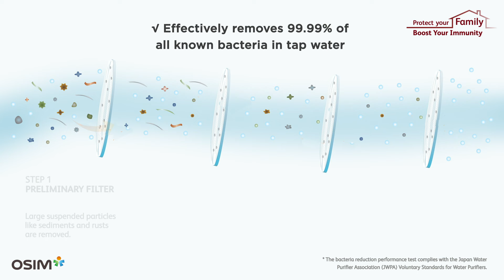Keep Harm Away With The OSIM uPure 2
Don’t let your immunity do all the work. Instead, take steps to ensure that germs, bacteria and viruses struggle to reach you.

The OSIM uPure 2 Water Purifier does just that. Using its unique 4-step purification process, it effectively removes 99.9% of the known bacteria* in tap water.

Lend both your loved ones’ and your immunity a helping hand and enjoy pure, clean water with the uPure 2 today.

* Based on tests with the Japan Water Purifier Association (JWPA).